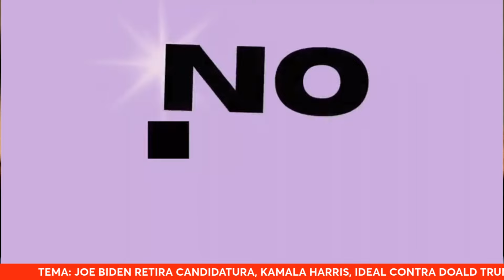KHAMALA HARRIS, VAI DETONAR DONALD TRUMP?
Um debate equilibrado e muito construtivo.